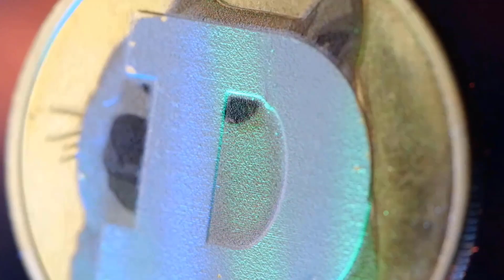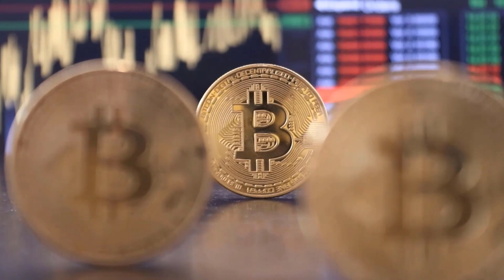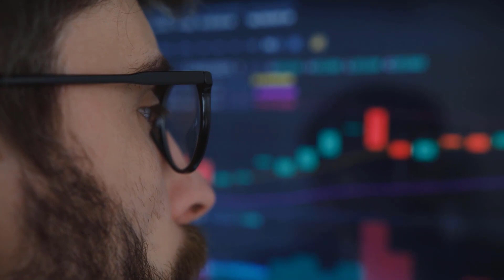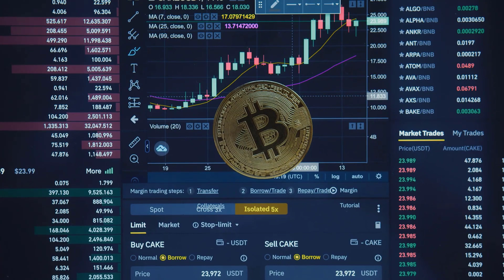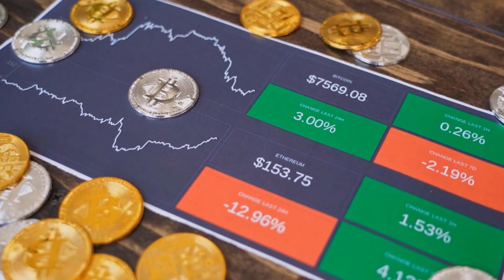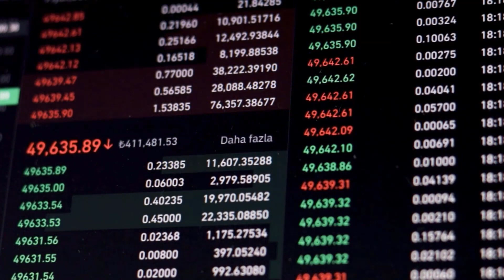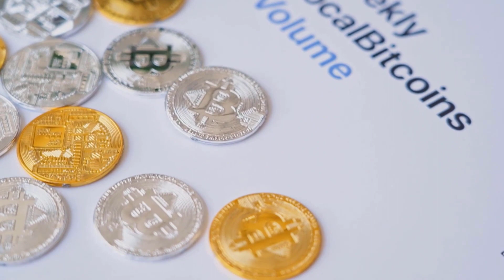SOL WILL SKYROCKET ON THIS DATE?? - SOLANA PRICE PREDICTION & LATEST ANALYSES